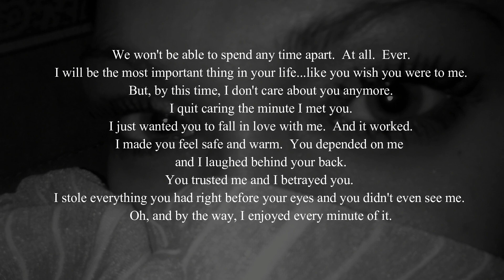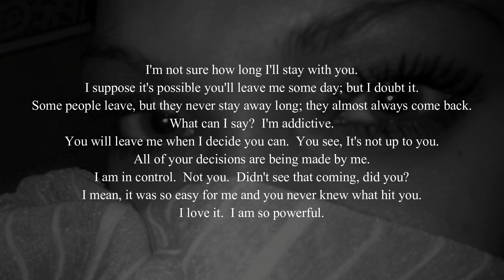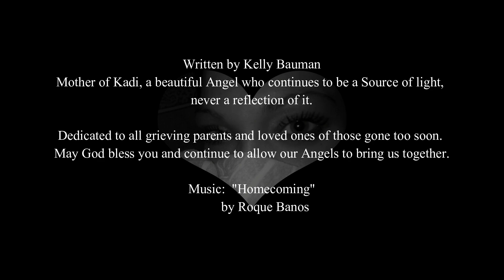Poem For Kadi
'Til Death Do Us Part.  Written by Kelly Bauman for her daughter Kadi.